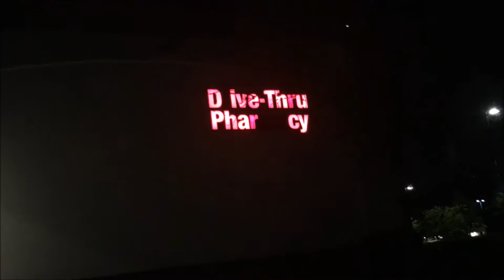Weekly Vlog #30 | Disney Day! | Coronado Springs | Baking a Cake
We show you a sneak peek of our day at Disney World, Walk around Coronado Springs, and Amanda bakes a cake for Mitchell!